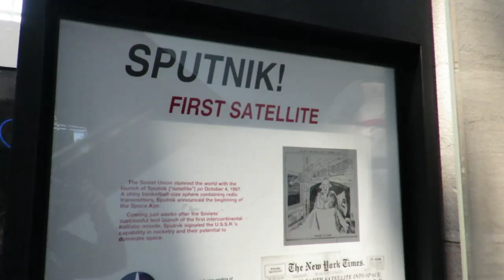Tu-Mi.com - Washington 30